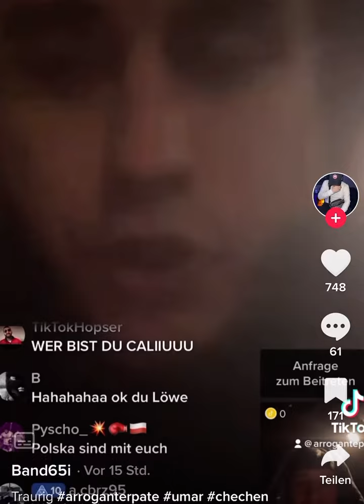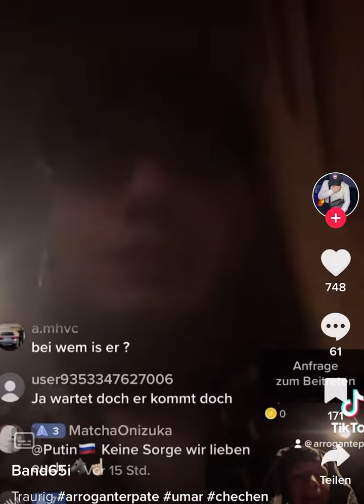Chechene steht bei Arrogante Pate vor der Tür und macht Ansage